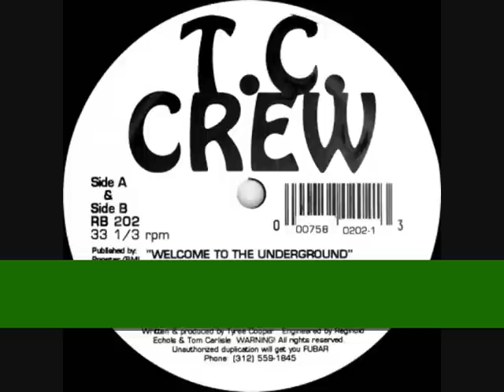TC Crew - Bad Edit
1991.